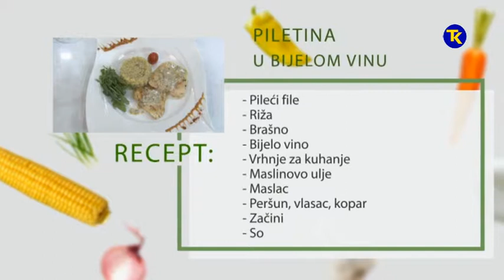NASA MALA KUHINJA - PILETINA U BIJELOM VINU